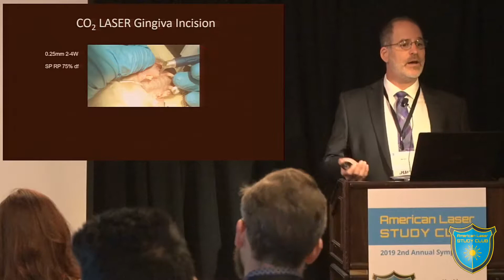Noel Berger, DVM, Interviewed at the ALSC Symposium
Noel A. Berger, DVM, MS, who presented at both the 1st and 2nd Annual American Laser Study Club (ALSC) Symposia shares his experience with lasers and the ALSC.

Dr. Berger graduated in 1988 from New York State College of Veterinary Medicine, and also earned the MS degree in Veterinary Clinical Sciences in 1989 from Cornell University.  Following a residency in pathology, he entered private small animal veterinary practice and since then he has been a clinician and successful business owner.  He was certified by the American Board of Laser Surgery in veterinary surgery, physics and safety in 2000 and provided leadership in the practical use of surgical and therapeutic lasers. He was a charter member of the Veterinary Surgical Laser Society and served as its president in 2002.  He is foremost an author of several peer-reviewed papers in veterinary laser surgery, laboratory diagnostics, and regenerative medicine.  He co-authored several book chapters and published a textbook of small animal laser surgery.  He is an internationally recognized speaker, having instructed hundreds of veterinarians and technicians on how to use therapeutic and surgical lasers.  Dr. Berger delights in teaching the theory and safe techniques required to minimize post-surgical pain and inflammation using lasers.